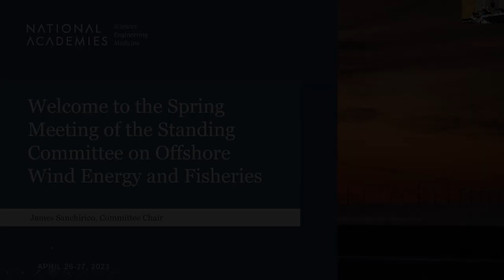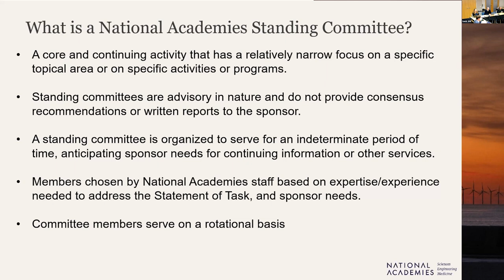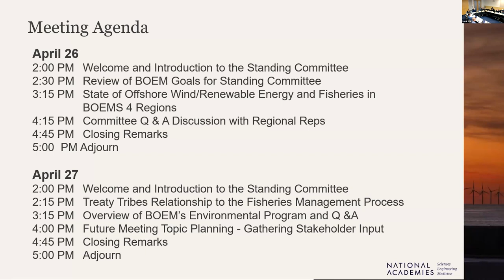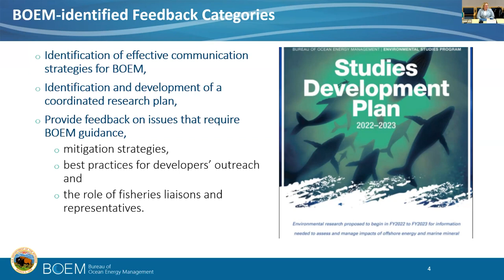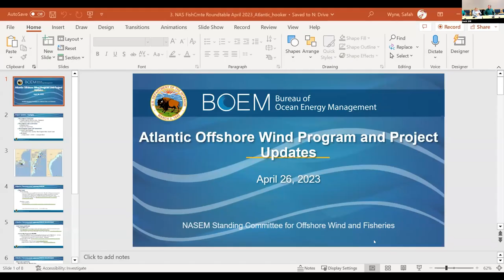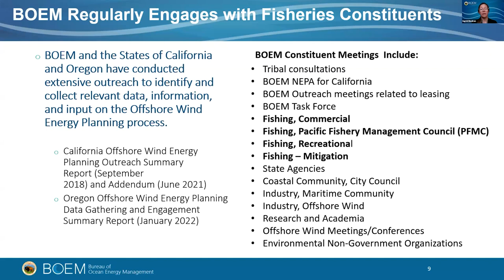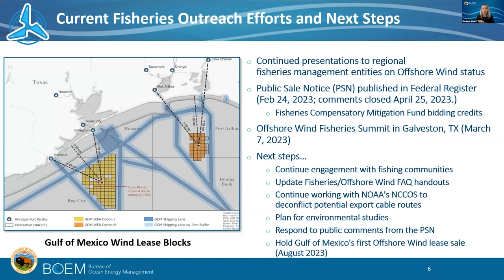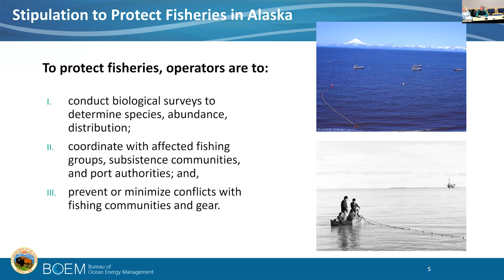OSB Offshore Wind Energy and Fisheries Spring Meeting 4/26/2023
The Standing Committee on Offshore Wind Energy and Fisheries held its Spring public hybrid meeting. This first hybrid meeting of the standing committee focused on the current state of offshore wind energy development. The standing committee heard about the Bureau on Ocean Energy Management (BOEM)‘s wind energy commercial leasing process, and the state of offshore wind development from each of BOEM’s regional offices.